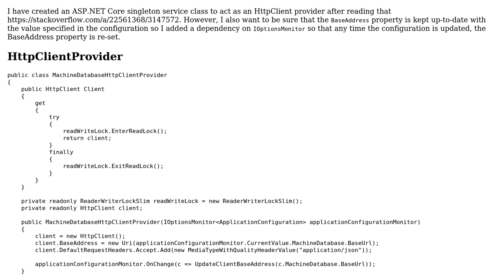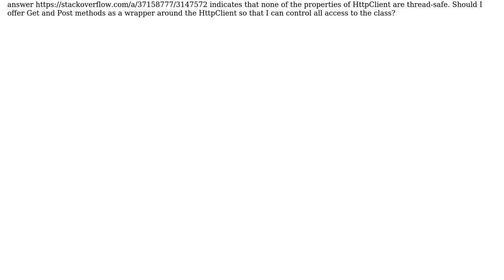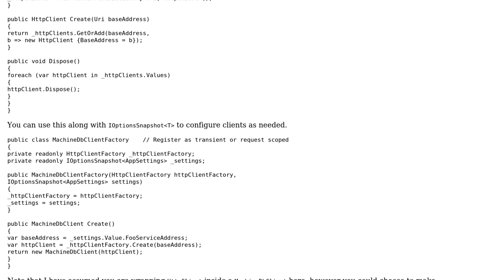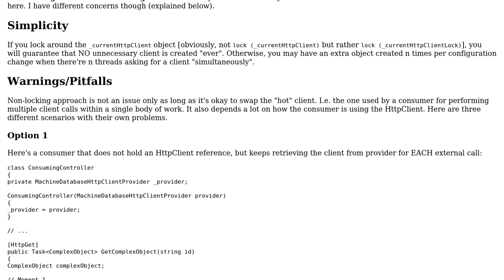Code Review: ASP.NET Core singleton acting as an HttpClient provider (2 Solutions!!)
Code Review: ASP.NET Core singleton acting as an HttpClient provider

With thanks & praise to God, and with thanks to the many people who have made this project possible! | Content (except music & images) licensed under CC BY-SA | Music | Images & others | With thanks to user M Michal user Matt Cole user Igor Soloydenko and the Stack Exchange Network Trademarks are property of their respective owners. You are responsible for your own actions.